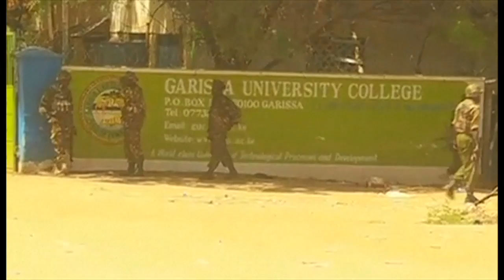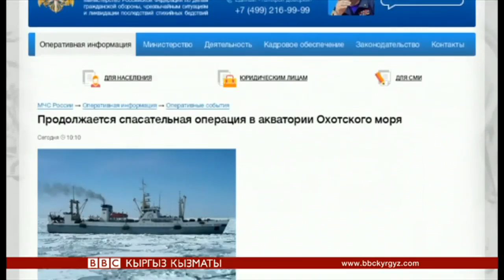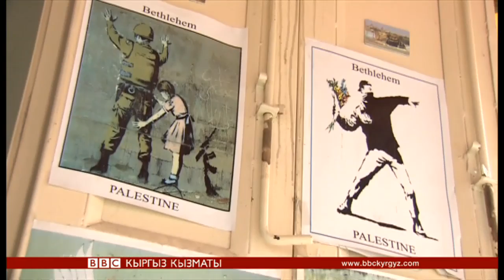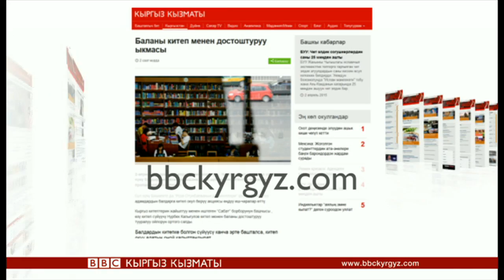Би-Би-Си жаңылыктары (02.04.15) - BBC Kyrgyz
Ободо Кубат Касымбеков. Би-Би-Синин видео баяндарын толугураак сайтыбыздан көрүңүз